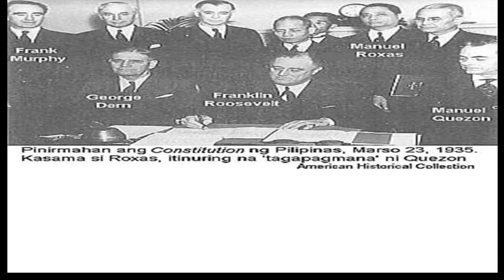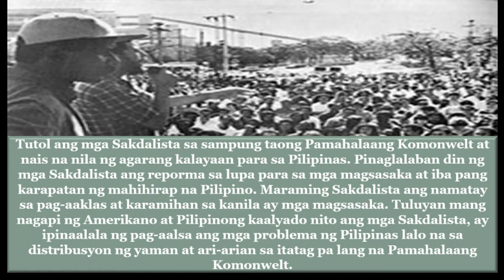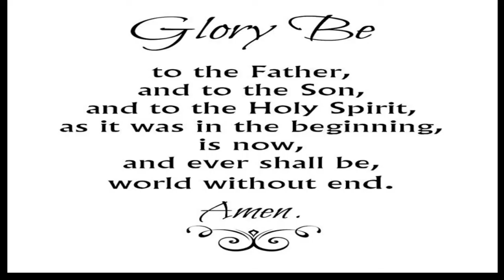AralPan6 Q2 W6 Pamahalaang Komonwelt